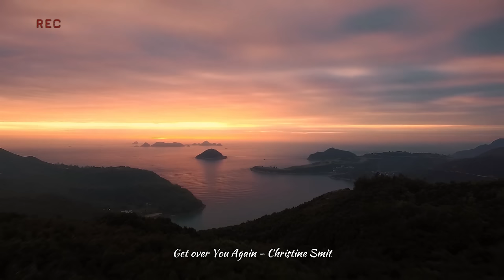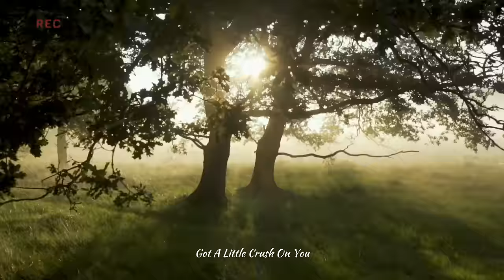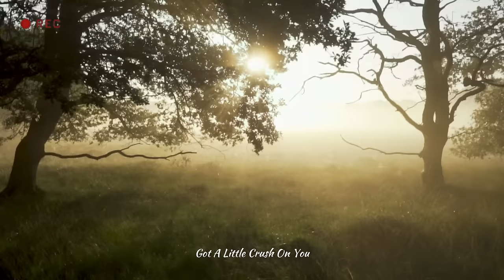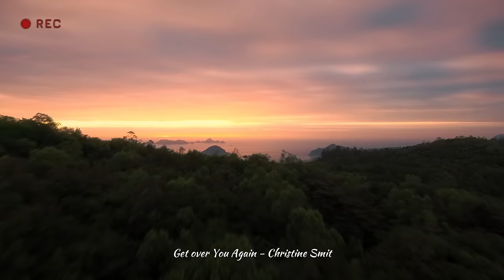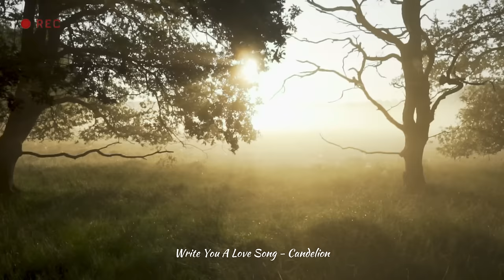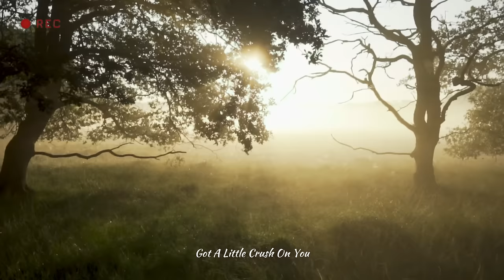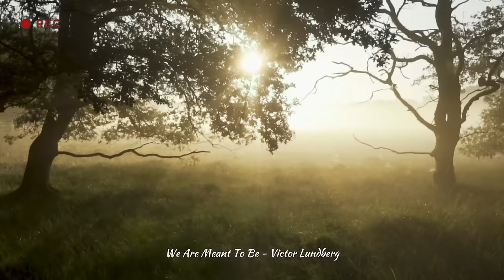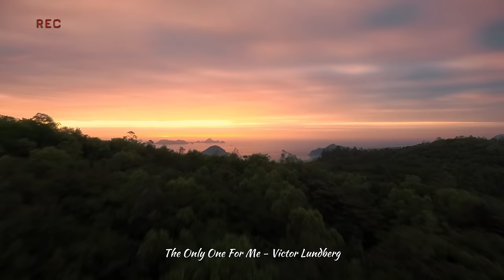[Playlist] Morning Vibes 🍀 Best Songs that makes you feel better mood ~ Positive Energy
Hello everyone, welcome to Beau Beats channel ❤
🎵 Traclist:
00:00 Get over You Again - Christine Smit
03:23 Paradise (I'm Taking You) - Shy5
06:54 Days of Silence - Las Lunas
10:14 Write You A Love Song - Candelion
13:03 Deep and Abiding - Victor Lundberg
16:06 Live Your Life - Velvet Moon
19:03 It Really Makes Me Wonder - Loving Caliber
22:19 Some Time - CLNGR
25:21 Someday - Yara Meyers
28:30 Building Chemistry - Cody Francis
31:43 Love You For It All - Daniel Gunnarsson
35:04 Got A Little Crush On You
38:35 We Are Meant To Be - Victor Lundberg
41:58 Weak In The Knees - Victor Lundberg
45:45 Honey Take My Hand - Cody Francis
48:52 I Fall - Victor Lundberg
52:14 It'll Be Alright - Cody Francis
55:24 Auld Lang Syne - Loving Caliber
58:43 Reasons To Stay - OTE
1:02:00 The Only One For Me - Victor Lundberg
1:05:23 Get over You Again - Christine Smit
1:08:47 Paradise (I'm Taking You) - Shy5
1:12:18 Days of Silence - Las Lunas
1:15:37 Write You A Love Song - Candelion
1:18:27 Deep and Abiding - Victor Lundberg
1:21:30 Live Your Life - Velvet Moon
1:24:26 It Really Makes Me Wonder - Loving Caliber
1:27:43 Some Time - CLNGR
1:30:45 Someday - Yara Meyers
1:33:53 Building Chemistry - Cody Francis
1:37:07 Love You For It All - Daniel Gunnarsson
1:40:28 Got A Little Crush On You
1:43:59 We Are Meant To Be - Victor Lundberg
1:47:22 Weak In The Knees - Victor Lundberg
1:51:08 Honey Take My Hand - Cody Francis
1:54:16 I Fall - Victor Lundberg
1:57:38 It'll Be Alright - Cody Francis
2:00:48 Auld Lang Syne - Loving Caliber
2:04:07 Reasons To Stay - OTE
2:07:23 The Only One For Me - Victor Lundberg